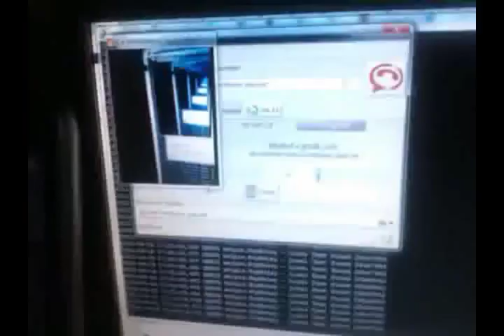KELPIE Audio/Video XMPP-SIP Gateway (qxip lab demo)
If this does not get you excited and you do SIP, I don't know what will.

Kelpie is a SIP to XMPP gateway, originally designed for use for Voxbone's iNum network. It supports inter-working of voice and video calls as well as presence and instant messaging.